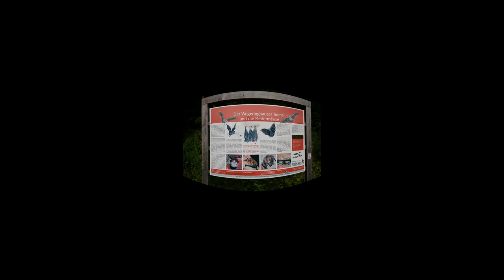35 km, 360°-Video, Berg. Panorama-Radweg, Dieringhausen nach Drolshagen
Hallo an Alle, dies ist ein 360°-Video, also jeder kann sich alle Blickwinkel im Video selbst auswählen.

UND BITTE ABBO dalassen wenn das Video gefallen hat, Danke.

Vorwort:
Da ich die Strecke in 2016 schon mal gefahren bin und das Video sehr viele "Klicks" bekommen hat, habe ich mich entschlossen das Video noch mal neu zu "drehen". Natürlich dann stabilisiert, in 360° und 4K.

Die kurze Tourenbeschreibung:
Dieser Bergische Panorama-Radweg wurde bereits am So. 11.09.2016 auf einer Länge von 17,5 km von 2 Bürgermeistern (Gummersbach und Bergneustadt) offiziell eingeweiht.
Wir haben diese Strecke am o. g. Sonntag von Rammelsohl bis zum Alten Bahnhof in Hützemert befahren und jetzt am 21. Apr. 2018 noch Mal (dieses Mal stabilisiert als 360°-Video in 4K). Er ist sehr schön und vor allem fast durchgehend bis auf 2 Stellen auf der alten Bahntrasse befahrbar. Besonders angenehm, fast schon zu kühl,  war die Durchfahrt des Tunnels vor dem Ort und Bhf. Hützemert bei sommerlichen Temperaturen.
Besonders schön ist das es an dem Alten Bahnhof Hützemert eine prima Ausflugslokalität gibt (leckeren Kaffee und tollen Kuchen). Und das auch noch in authentischer nachgestellter Bahnatmosphäre. Hinfahren und selbst erkunden lohnt sich auf jeden Fall, vor allem für Genuss-Radler, Familien mit Kindern und Ruhesuchenden.
Wünsche viel Spaß beim Nachradeln.
Besondere Bemerkung:
Alle Baustellen sind nun beseitigt und man kann das im Video gezeigte Trassenstück durchgehend genießen.
Noch eine Besonderheit ganz aktuell, die Bahntrassen-Strecke geht ja von Hützemert weiter bis nach Olpe (weitere 11 km ab Hützemert). Kurz vor Olpe bei "Eichen" wurde Ende März noch eine 38 Meter lange Brücke eingesetzt um den Lückenschluß herzustellen. Allerdings wird es wohl erst ab Sommer 2018 befahrbar sein (die befahrbare Oberfläche muss noch installiert werden etc.). Alles Nähere zum Nachlesen hier:
Wünsch frohes Nachradeln,
Ihr/Euer Fahrradkanal